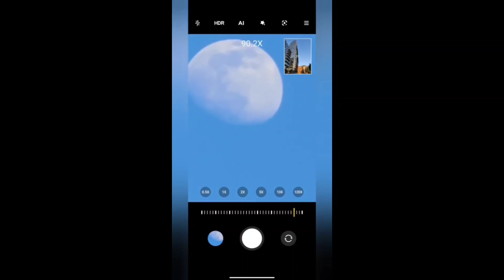MI 11 ULTRA 120X zoom 🔥🔥🔥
If you are copyright owner and want your work to be removed from our channel please contact us via YouTube comment by tagging us (@GK tamizha YT)and we will remove your materials right away.
NOTE: WE ARE SHOWING OUR EDITING SKILLS ONLY.